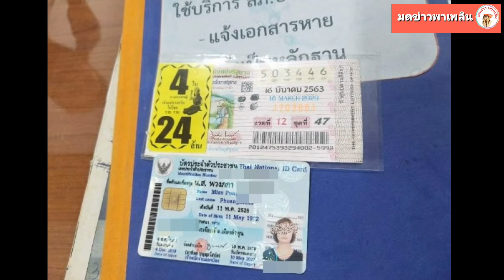หนุ่มลำพูน ถูกรางวัลที่ 1